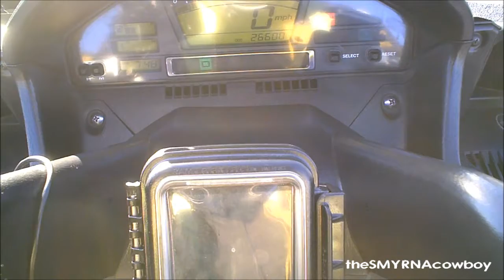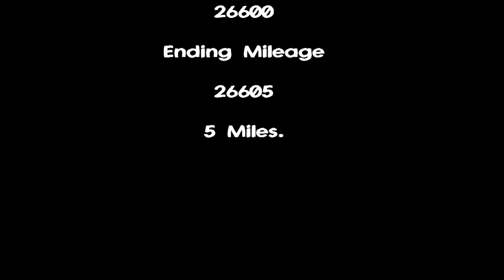PBC Ride # 13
Song my daughter listen to time and time again.